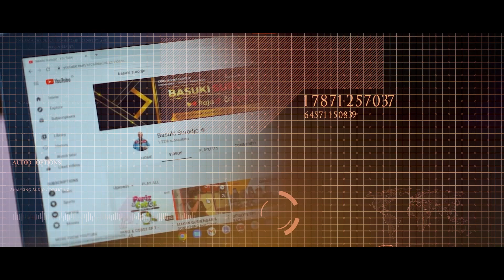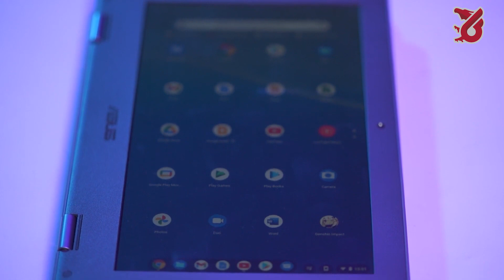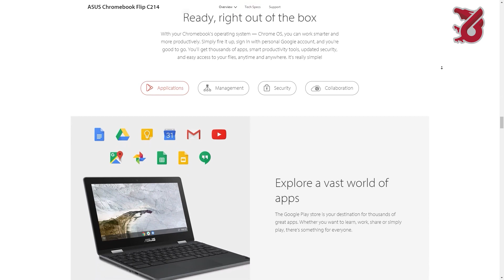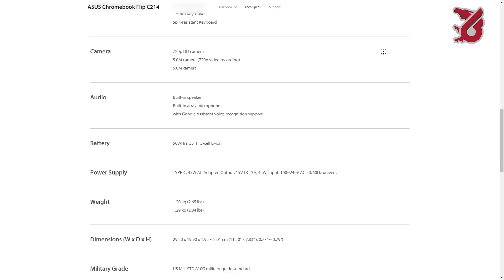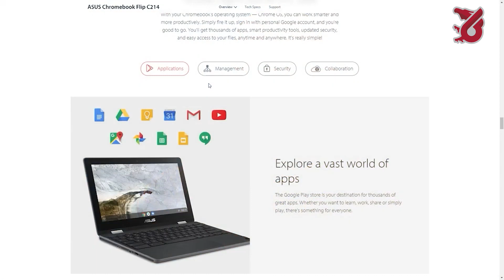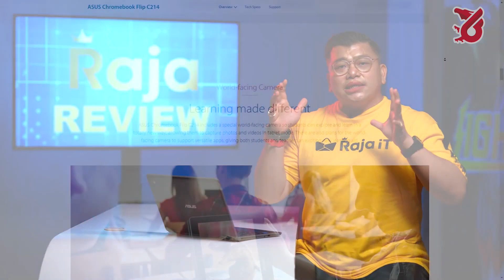Asus Chromebook Flip C214, Tampil INOVATIF dan INSPIRATIF !!!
Ndan-ndinku kali ini Aslan King’s ngereview Asus Chromebook Flip C214. Dengan design yang elegan. Asus Chromebook Flip C214 menghadirkan pengalaman belajar yang inovatif dan inspiratif. Selain tampilan layar sentuh serbaguna dan memiliki stylus, dilengkapi dengan engsel 360 ° dan kamera. Asus Chromebook Flip C214 dilengkapi juga dengan bumper karet, keyboard yang tahan tumpahan air, dan engsel yang andal. Dengan masa pakai baterai bisa digunakan seharian tanpa di charge! Mau tau selengkapnya? Tonton Videonya sampai habis ya!!!